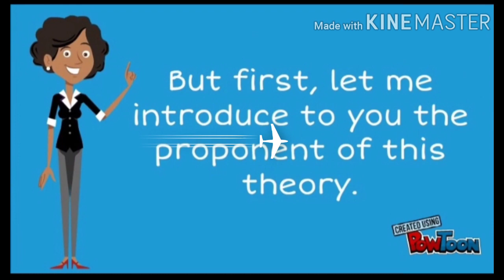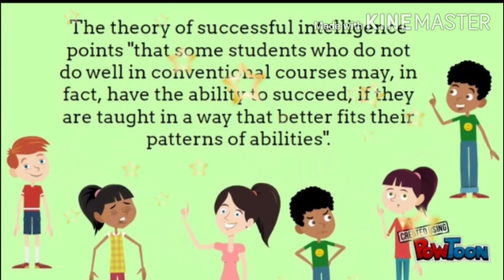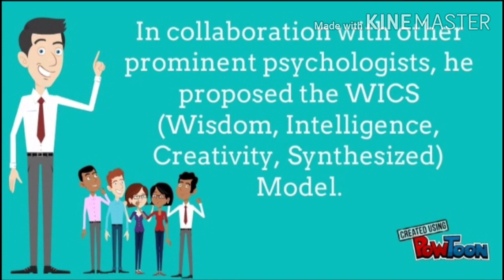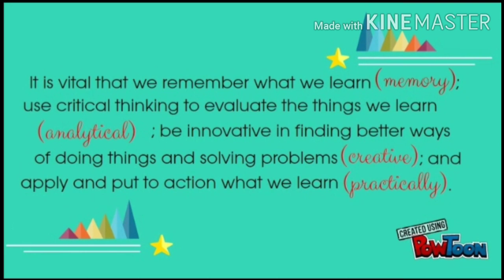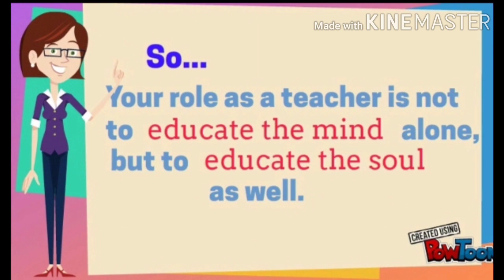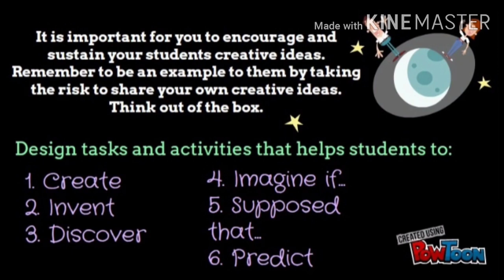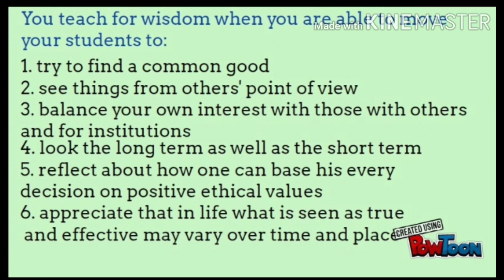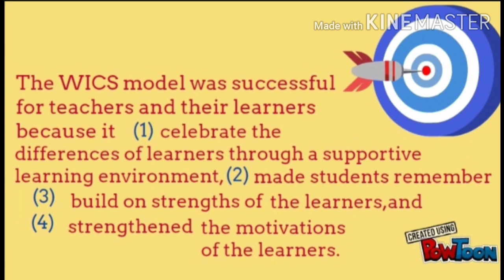Stenberg's Successful Intelligence Theory and WICS Model ( Module 17)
Prepared by: RENICA GENETA UNI-2